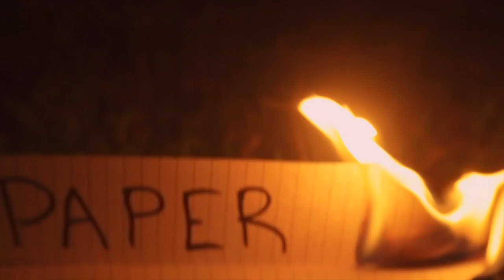T-Wreckz - Paper Planes (Visualiser)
T-Wreckz - Paper Planes
Beat by Cypress Bartlett
Co Produced, Mixed & Mastered by T-Wreckz
Video filmed by Jai Berry
Video Directed, Edited & Lighting by T-Wreckz